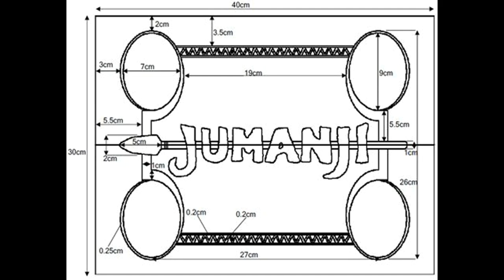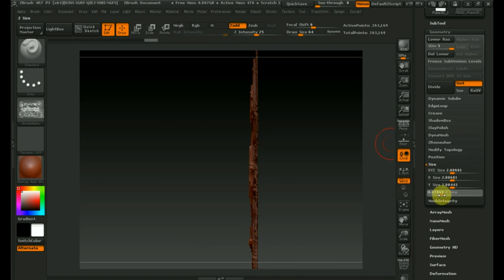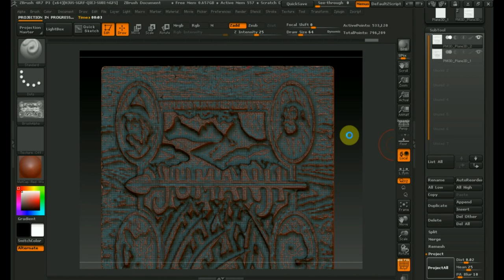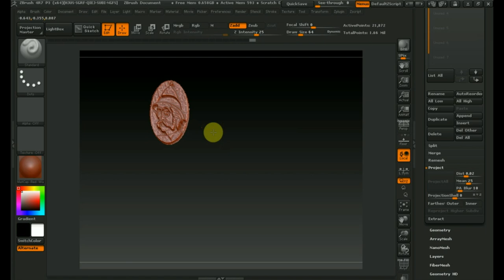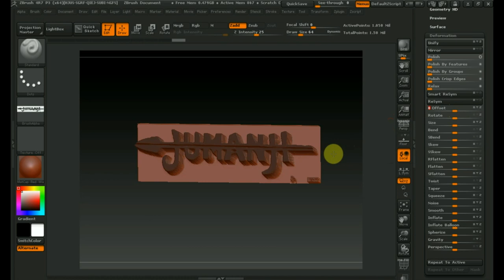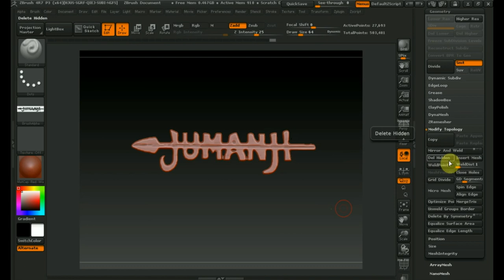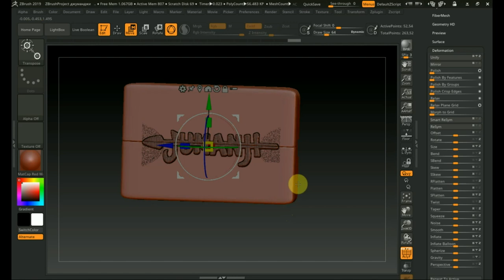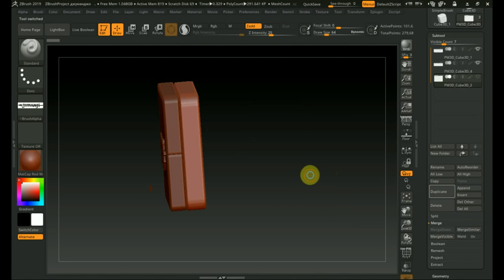Zbrush 2019 как сделать игру ДЖУМАНДЖИ 2ч